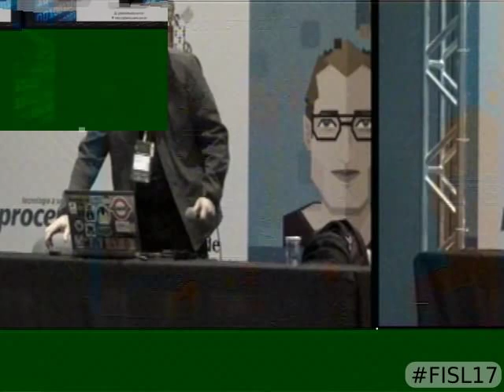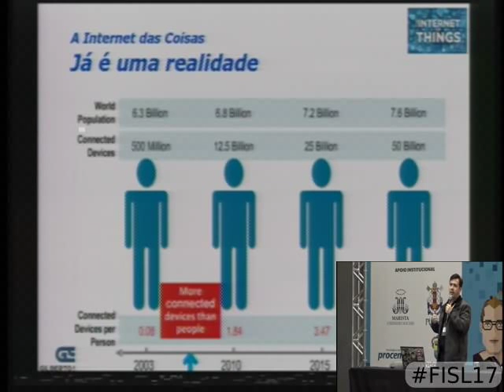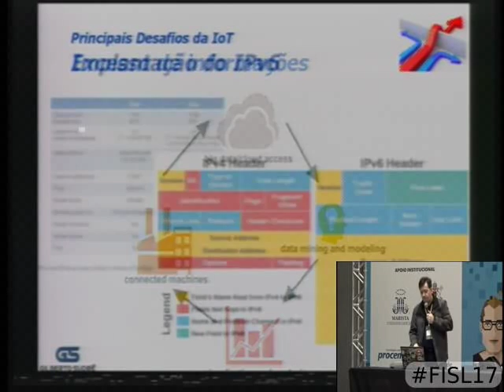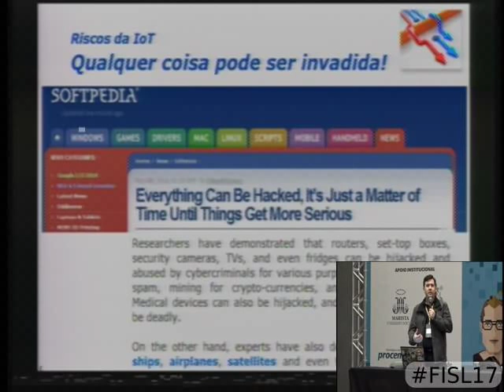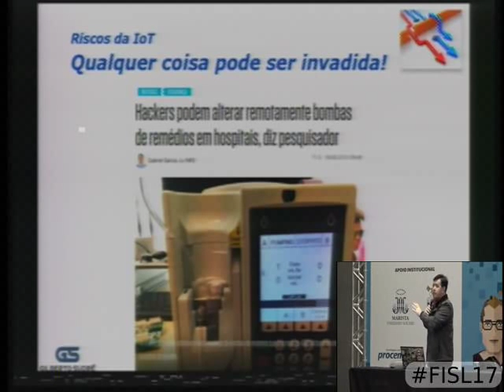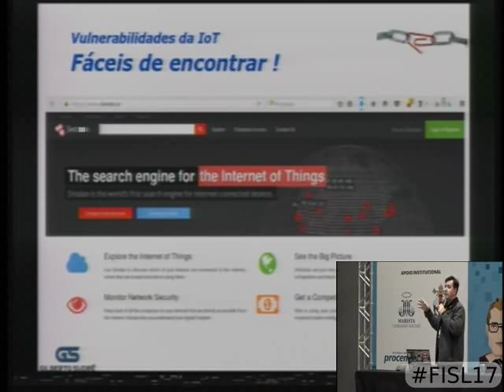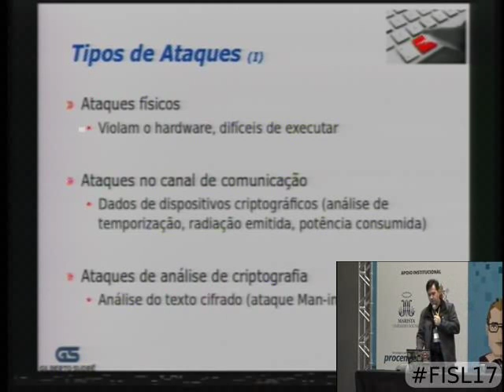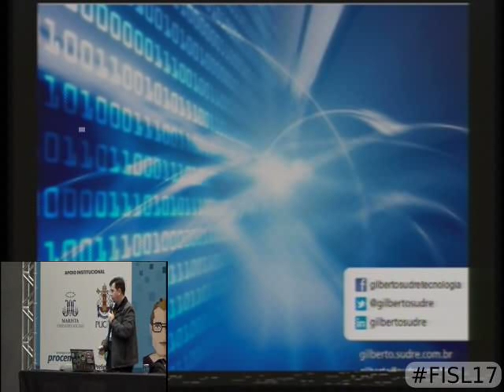Os desafios da Segurança da Informação com a ‘Internet das Coisas’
A “Internet das Coisas” (IoT) tem causado grandes transformações no cotidiano das empresas e das pessoas. Porém, isso também significa que mais inform  ações pessoais e de negócios serão passadas na nuvem e, com isso, surgem novos riscos de segurança e tipos de ataques. Com tantas empresas visando o futuro dos seus negócios e apostando nas vantagens que o mundo da IoT promete, precisamos capacitar equipes e profissionais para criar redes de IoT mais seguras.

Gilberto Sudre